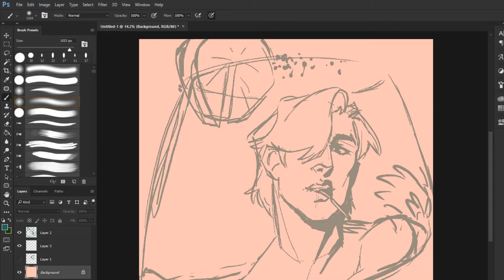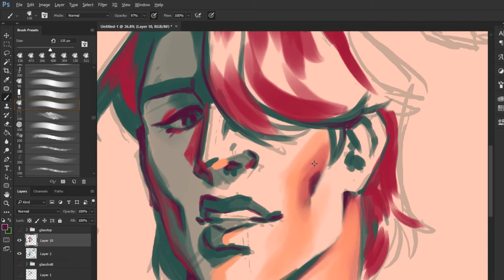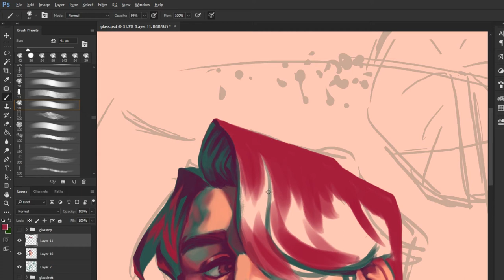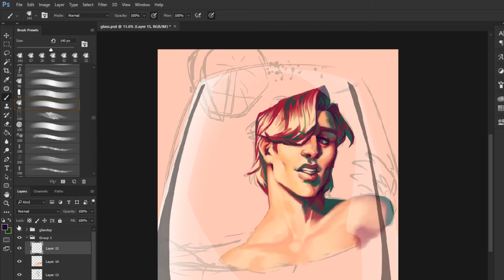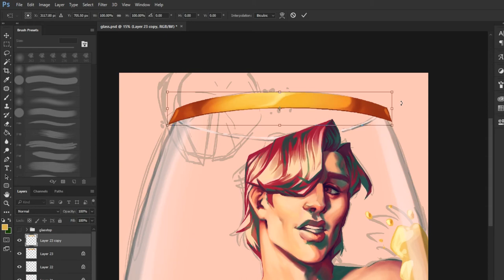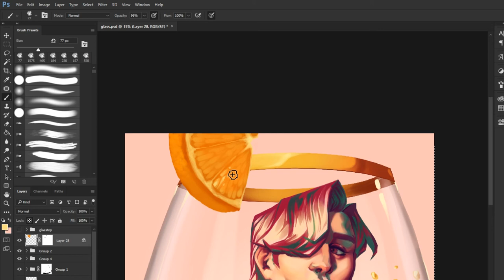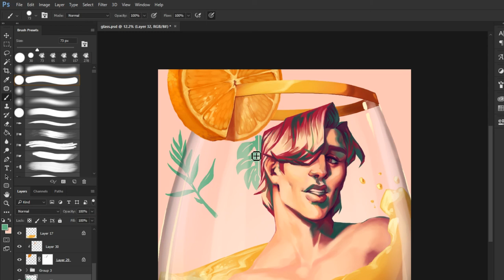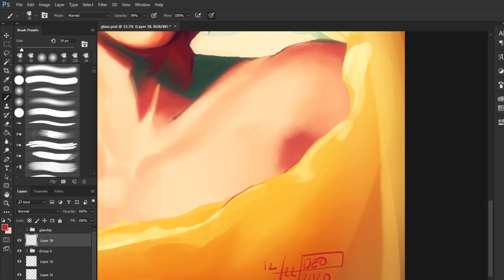Orange Boy Illustration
Music Copyright: Jagex
Runescape OST
Hermit
High Seas
High Spirits
Homescape